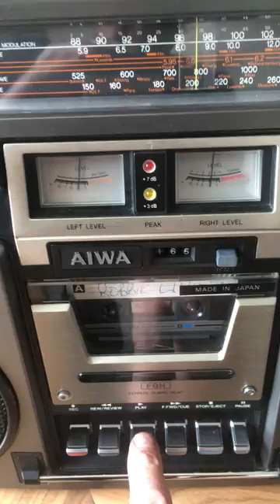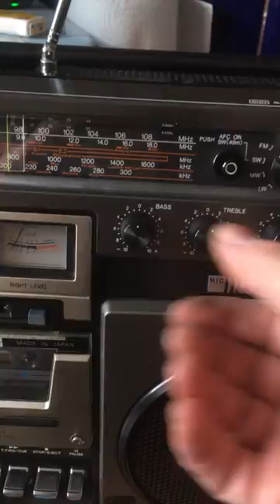tpr 950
aiwa tpr 950 radio cassette player